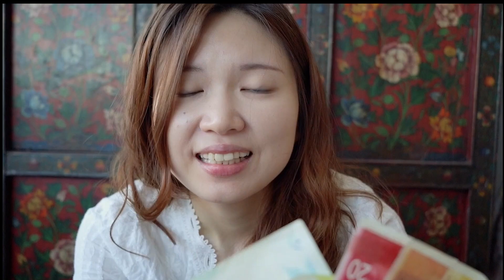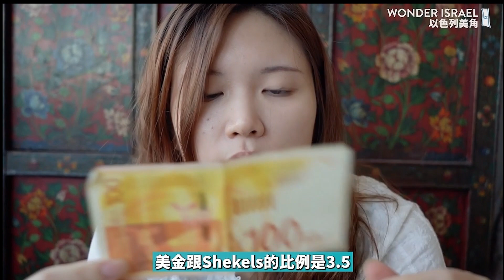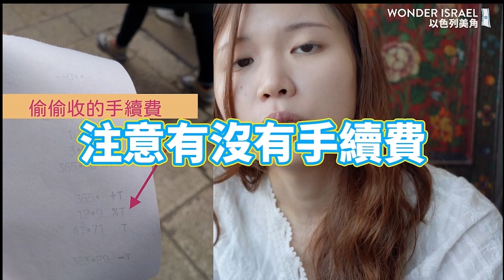以色列換錢該注意什麼？ 5種觀光客常遇到跟「錢」有關的旅遊陷阱與防範技巧！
到以色列換錢時，有一件事情一定要注意！這集影片會告訴大家5個跟「錢」有關的旅遊陷阱，不管是決定要跟團還是自助的妳，這都是旅遊時很重要的注意事項，也不只侷限於以色列唷！

希望可以幫助大家省下一下不必要的學費，當疫情結束後，大家都可以快快樂樂的出門～ 錢包也平平安安的回家～

該注意什麼？
引言 0:00
1.漫天喊價 0:40
2.計程車亂繞路  01:30
3.被偷偷換幣別 02:40
4.被亂收門票錢 04:30
5.隱藏手續費 06:00